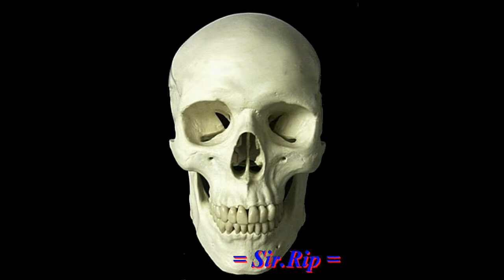War Robots Hookshot Montage January 2019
Just a small demonstration of the HOOKSHOT. And several epic escapes as a bonus...

"Be a force that others Dread and Admire."
WRid: WFP5BI
Droid

Supply drop Friends;
ES8GZ9
4J76VQ
HX7LP1
C9LJWE
EOBIWE
Z4AW9Q
BOZ0X1
19ZYOY
RDWRBU